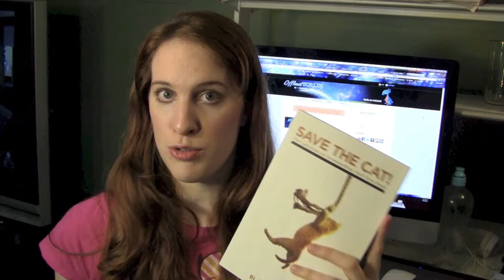My Top 5 Screenwriting Books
I list off my top 5 screenwriting books, in no particular order! Enjoy!